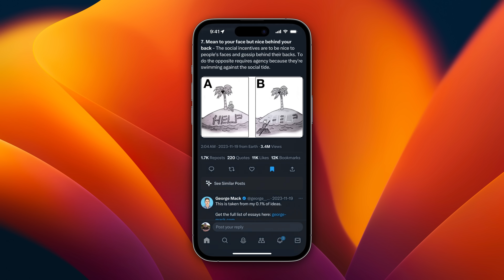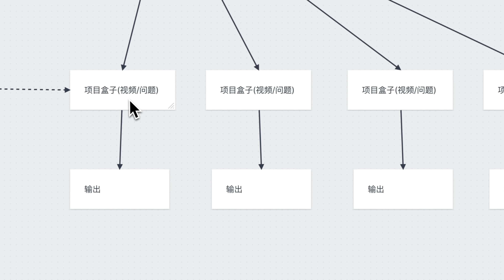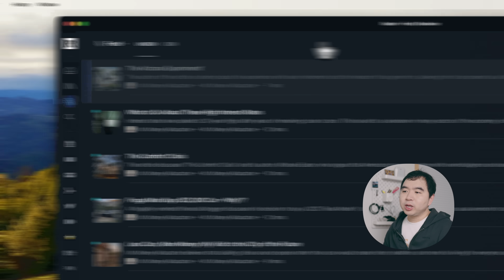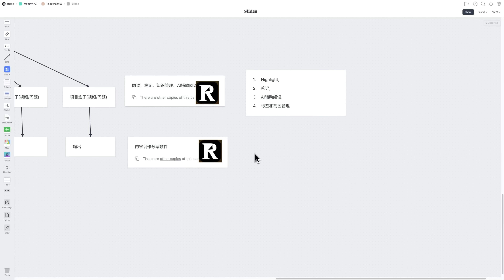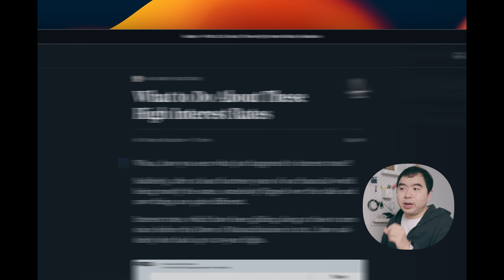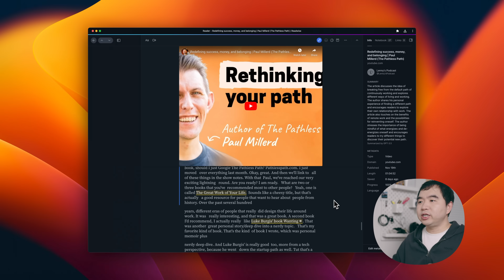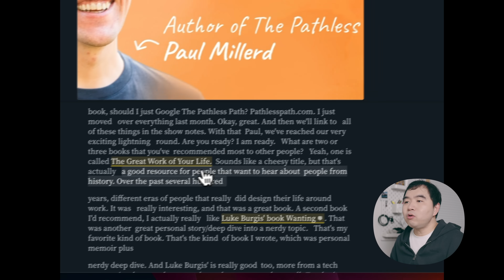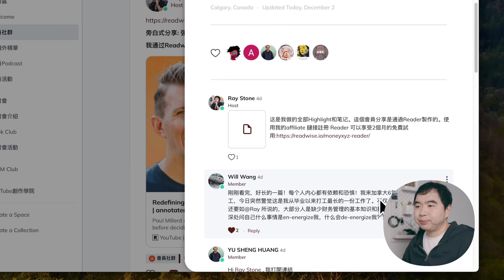徹底改變我知識獲取方式的閱讀神器: Readwise Reader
會員網站現階段有1300名左右會員, 計劃2500名會員時提升價格限制人數(人數太多會超過我的精力負荷)。

章節：
00:00 介紹Reader APP
00:50 觀眾福利-2個月免費
01:01 閱讀目的和工作流: 「項目盒子」
01:50 Reader作為信息捕捉工具
02:04 收集文章和推文
03:06 訂閱newsletter
03:15 虛擬郵箱
03:34 訂閱RSS
04:45 收集YouTube視頻
05:36 Reader作為優秀的閱讀器
05:48 Highlight功能
06:06 AI輔助功能-Ghostreader
07:43 導出Highlight和筆記
08:28 標簽和視圖管理
08:32 文檔標簽
09:27 Highlight標簽
10:58 Reader作為創作分享工具